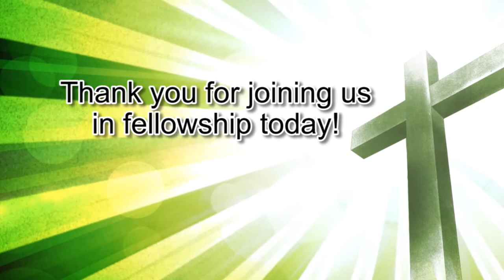Complete Overhaul by God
"Complete Overhaul by God" is a sermon message given by Lonnie Craig at McGintytown Church of God on 3/23/2014.